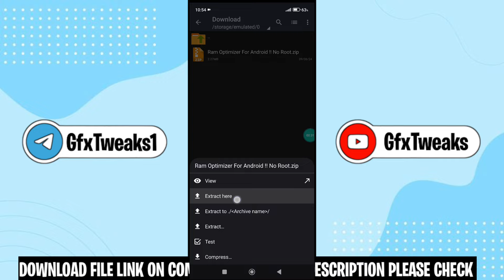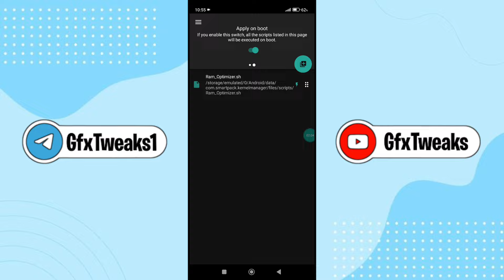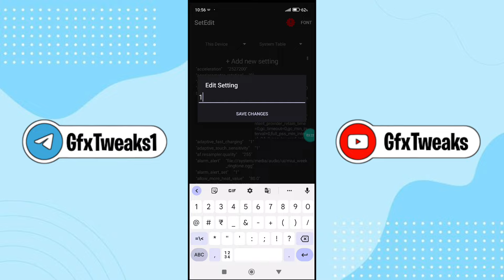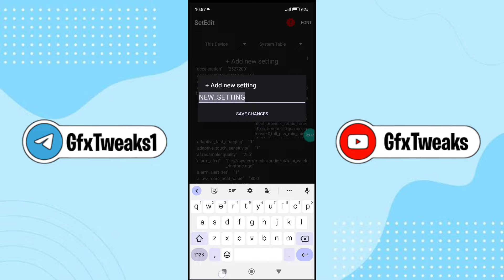Ram Optimizer For Android !! No Root | Stable FPS & Performance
Queries Solved :-
overclock android no root
overclock android